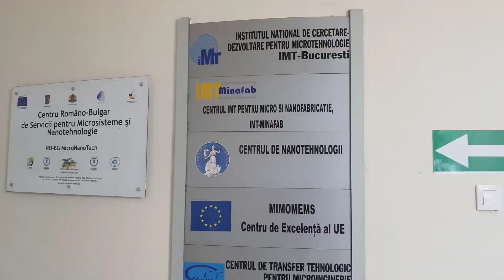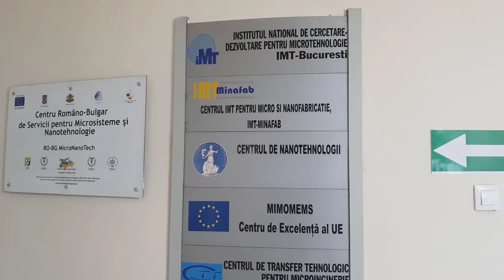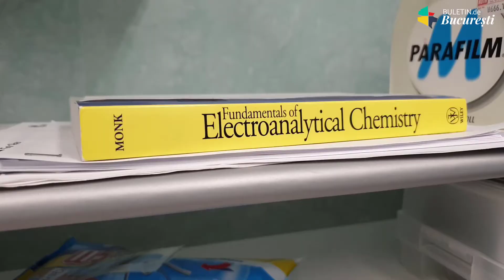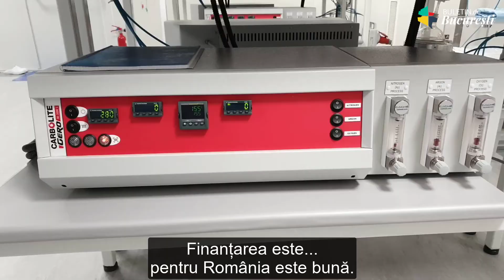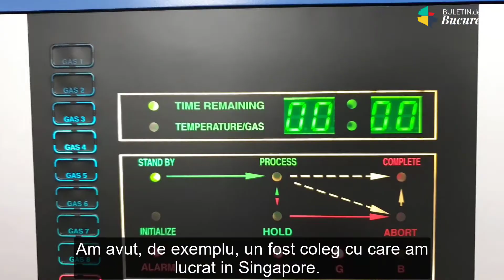Kit-ul românesc pentru testarea COVID-19 la domiciliu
O echipă de specialiști, condusă de un cercetător în bioinginerie proaspăt întors din străinătate, a început să lucreze la o invenție care ar putea face din România prima țară din lume care introduce testarea pentru COVID-19 la domiciliu.  Proiectul se numește “Tehnici avansate și creșterea performanței în detecția precoce a virusului SARS-CoV2” și este patronat de Institutul Național de Cercetare-Dezvoltare pentru Microtehnologie.